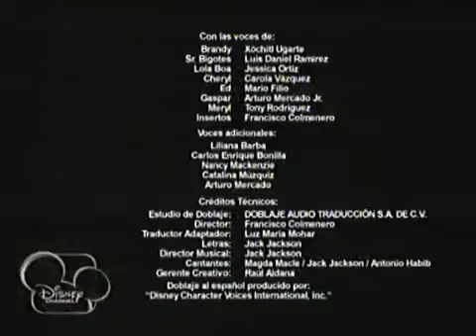Brandy & Mr. Whiskers Credits (Latin America Version)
How Would You Guys Like A Different Version Of A Disney Channel Original Series Credits From The 2000s Every Saturday?